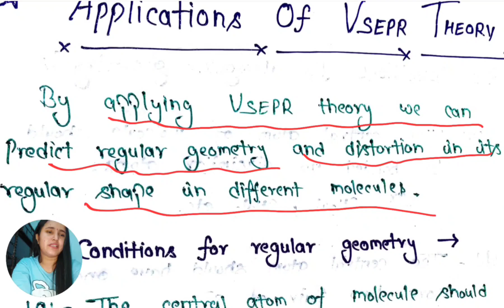Applications of Vsepr theory || MSc chemistry 1st semester inorganic class